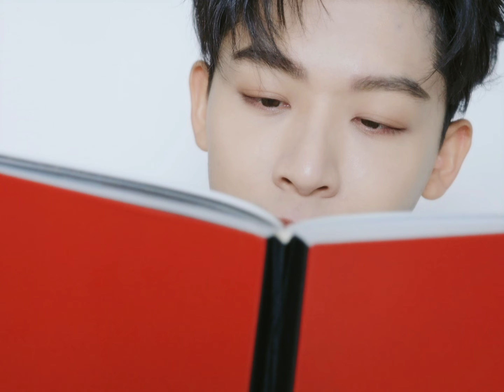张晚意 『长相思2见面会』进入到悬疑模式 （对悬疑🈶执念的某意😂）Zhang Wanyi 『Lost You Forever2 FM』shooting BTS